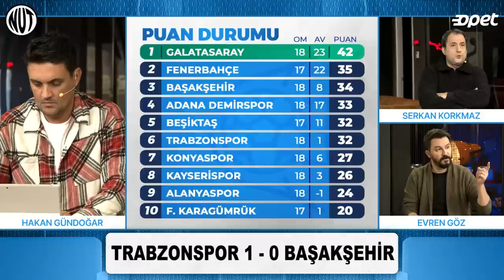Trabzonspor 1 - 0 Başakşehir Maç Sonu | Transferde Son Gelişmeler | Süper Lig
Spor Toto Süper Lig'in 19. haftasında Tranbzonspor, sahasında Başakşehir'i konuk ediyor.
Karşılaşmanın hemen ardından; Serkan Korkmaz, Evren Göz  ve Hakan Gündoğar ile canlı yayındayız...